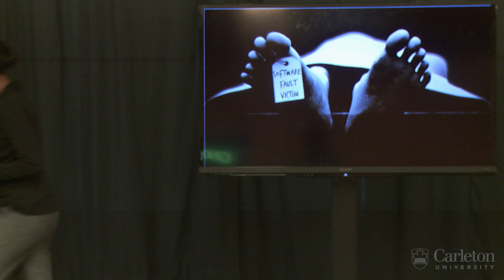2015 Carleton 3MT Finalist - Daniella Niyonkuru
Daniella Niyonkuru, a Carleton grad student in Systems and Computer Engineering, spoke about "Building Software We Entrust Our Lives To".  The researcher, Daniella Niyonkuru, drew on real life experiences for her example about Kate.

The 3MT competition challenges graduate students to present the main idea of their master's or PhD research in three minutes or less. Judges evaluate participants on their ability to effectively and succinctly communicate their research to a general audience. For more information on 3MT at Carleton,